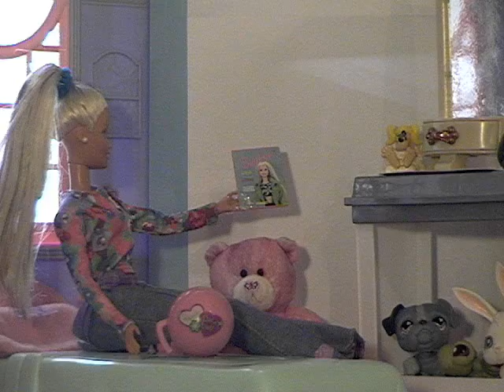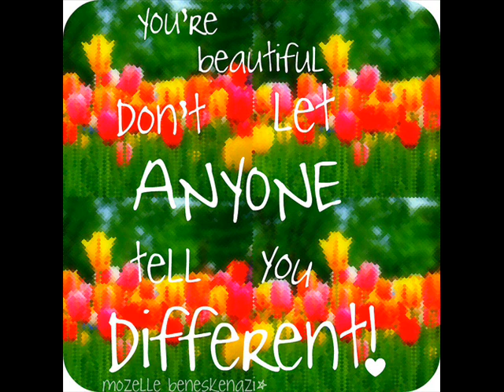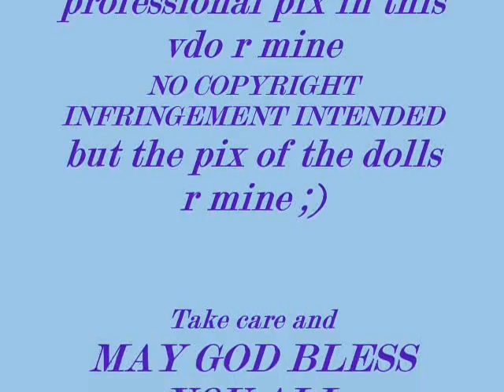"A More Beautiful You" song by Johnny Diaz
This is a special song for all young girls and women to listen to. The professional pictures shown in this clip are also pictures that don't belong to me. I've googled the images to help fit the messages in this vdo to how I understand the song. The pictures with the dolls are definately mine. I've used them for stop-motion-animation. I've put them together and edited the pictures with the dolls by using paint.NET and Gimp2. I've also used the website Blingie.com. Hope you enjoy this vdo as much as my kids and I have. I also pray that you see yourselves as a beautiful person no matter what. Don't let others put you down in any way. Most of all, don't put yourself down and just accept who you are. God made you the way you are for a reason. He loves you just the way you are and what's greater than that? May God bless you. ;D